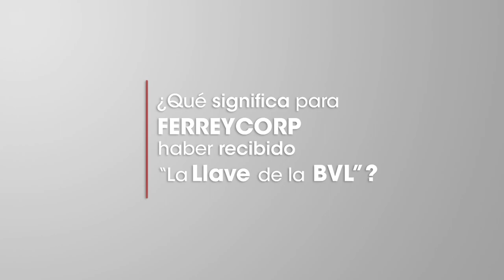Ferreycorp - Ganador de La LLave de la BVL 2019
🗝️ Este 2019, Ferreycorp se hace acreedor al reconocimiento "La Llave de la BVL" a la empresa que tiene altos estándares de gobierno corporativo, ha recibido un alto puntaje en la validación y cuenta con alta liquidez. ¡Felicidades a la empresa por su trabajo constante! 🏢